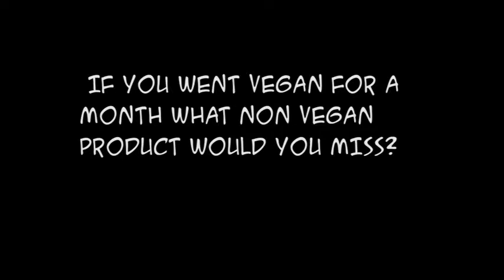What would you do?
Ninja Girl makes a series of choices that are not the smartest.